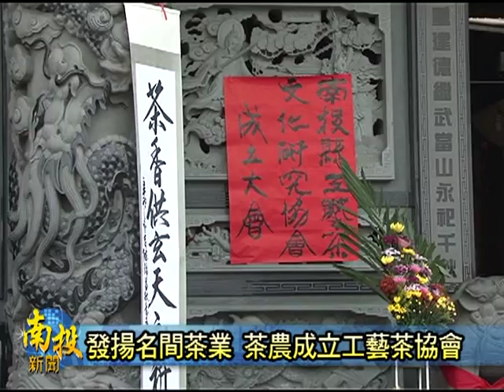南投新聞-名間工藝茶文化研究協會成立祭典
今仔日置名間鄉的受天宮，舉辦了一場相當特別的茶葉祭典祈福活動，除了一切以簡單隆重的傳統祭儀來祭拜帝爺公、水將軍以外，主辦單位擱特別安排茶狀元以及茶仙女置現場泡茶、奉茶，因此置現場也吸引了不少民眾好奇圍觀。對此，主辦單位表示，為著要將名間鄉優良的茶藝文化發揚光大，他們這陣愛好茶藝的茶農，也宣佈置受天宮帝爺公的指示之下，今仔日正式成立南投縣工藝茶文化研究協會。